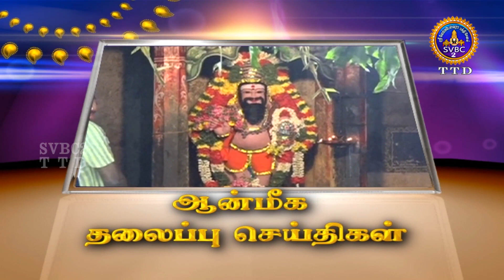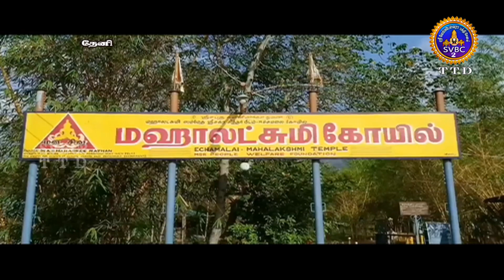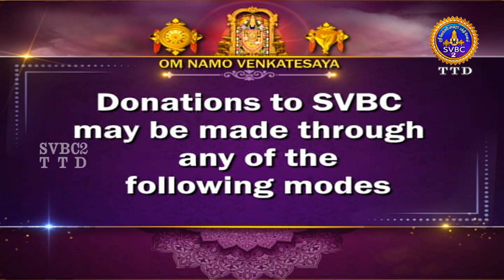Aanmighseidhigal || 10-00PM News || SVBC2 Tamil || 03-08-2023 || SVBCTTD TAMIL